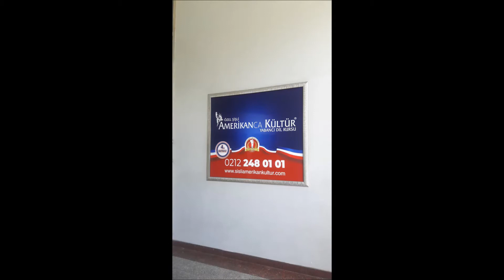0 532 502 93 52- BAŞAKŞEHİR 2. KISIM PASLANMAZ - PLEKSİ KUTU HARF